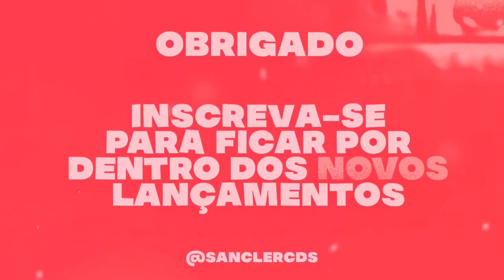PISADINHA DE LUXO 2023 - REPERTÓRIO NOVO PRA PAREDÃO ( PISADINHA DE LUXO CD NOVO ATUALIZADO )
CRÉDITOS : ‎‎‎‎@PisadinhaDeLuxo

💢 Piseiro
💢 Pisadinha

Sanclér cds
Sanclér cds
teuhit. com
Piseiro Novo
Pisadinha nova
piseiro atualizado
piseiro Pra paredão
piseiro novo
piseiro atualizado
pisadinha novas
piseiro 2023
piseiro estourou,
piseiro piseiro,
piseiro dança,
piseiro coreografia,
piseiro funk,
piseiro do vaqueiro,
piseiro apaixonado,
piseiro anderson,
piseiro atualizado,
piseiro avioes,
piseiro arrochado,
piseiro áudio,
piseiro água,
piseiro bom,
piseiro batidão,
piseiro cd,
piseiro casal,
piseiro cd completo,
piseiro completo,
piseiro c,
piseiro diferente,
piseiro gabriel,kenny g piseiro,piseiro harmonia,piseiro hoje ninguém vai dormir,piseiro hero,piseiro hf,piseiro harmonia do samba coreografia,piseiro homem dançando